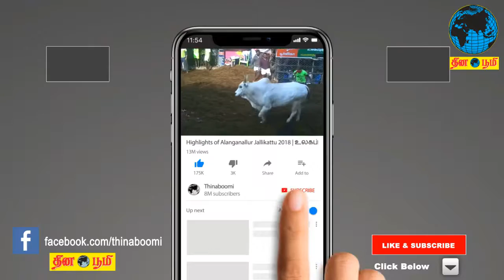ஸ்டெர்லைட் ஆலையை கண்டித்து வேல்முருகன் ஆர்ப்பாட்டம்